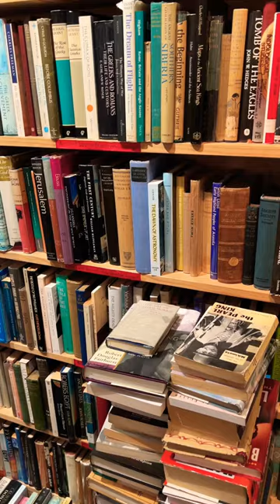Rainy day in a bookshop📚